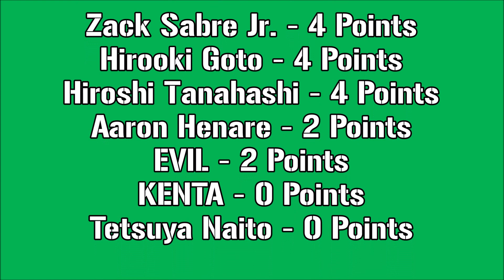NJPW G1 Climax 32: Night 8 Recap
This is my NJPW G1 Climax 32 Night 8 Recap. Have a great day, y'all!